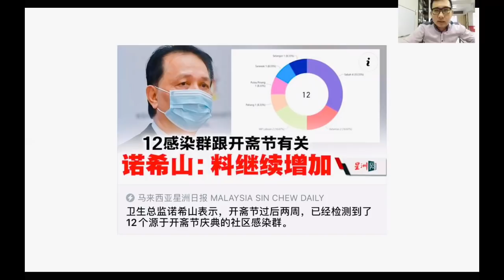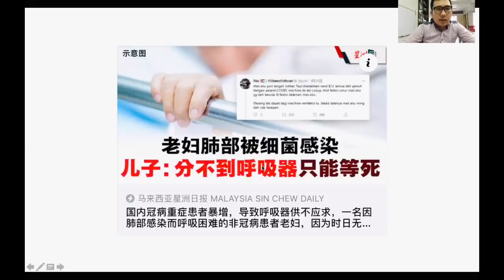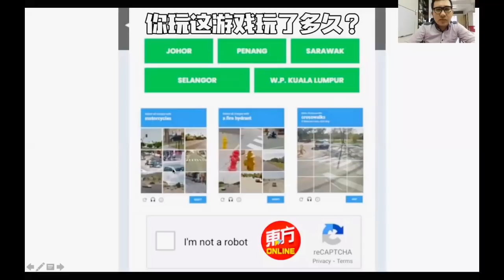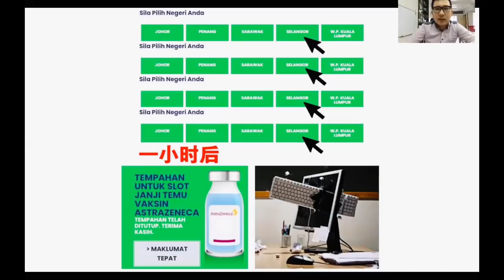【瘟疫人生】第110期 大马AZ疫苗2.0注册大翻车 新增病例再度创新高达7478例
大马AZ疫苗自愿接种计划再度开放注册，因为系统不给力导致大翻车，民怨四起，与此同时大马新增病例以7478例再度创下新高纪录。

谢谢🙏